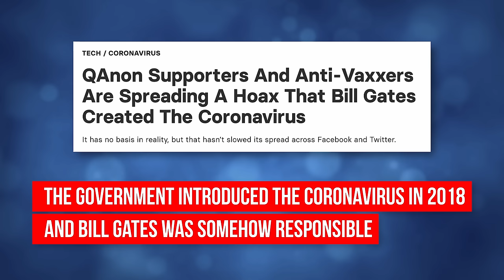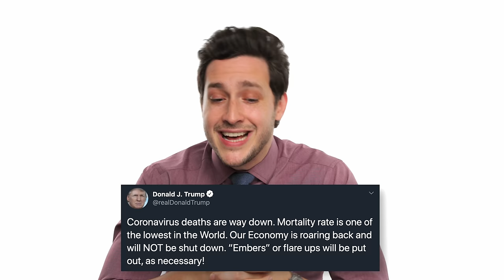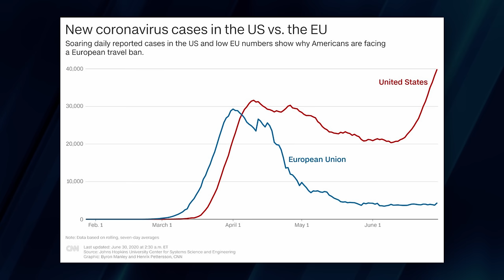Doctor Fact-Checks President Trump On Coronavirus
President Trump is responsible for the federal response to the Coronavirus Pandemic in the United States. Today, I want to take a non-partisan look at the President’s remarks surrounding COVID-19, and set the record straight regarding things such as mortality rate and our volume of testing.

340 W 42nd St # 2695